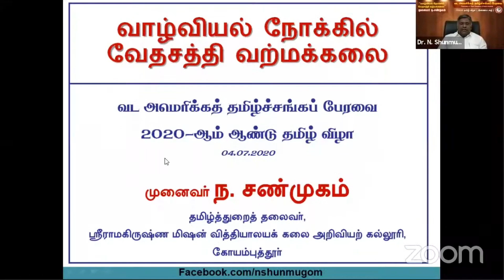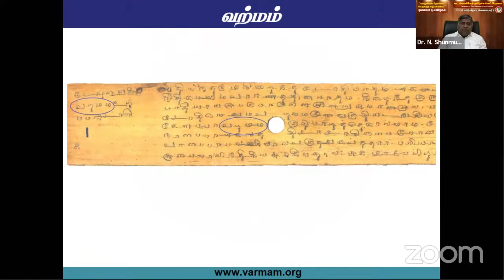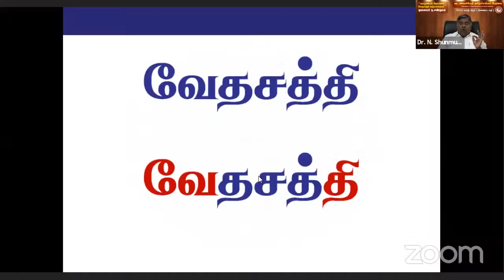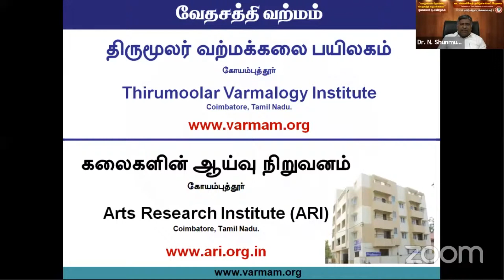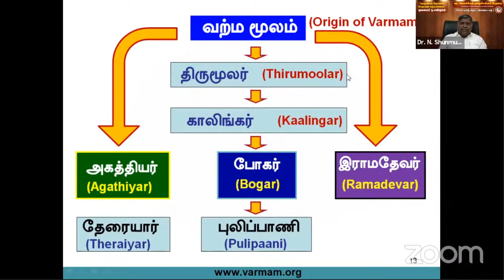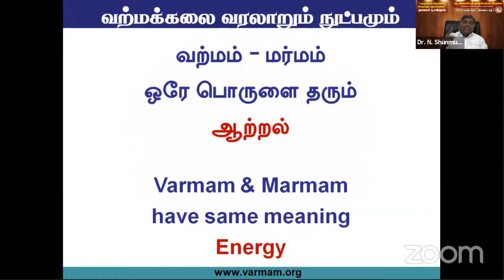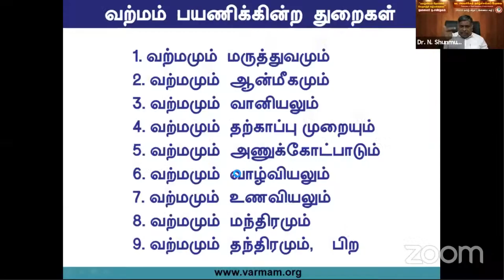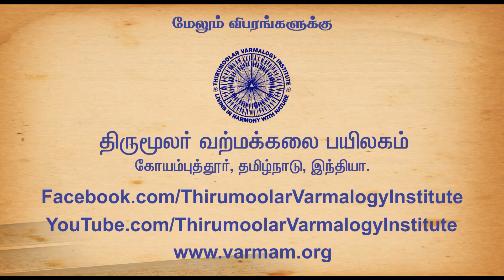FeTNA 2020 தமிழ் விழா - வாழ்வியல் நோக்கில் வேதசத்தி வற்மக்கலை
வட அமெரிக்கத் தமிழ்ச்சங்கப் பேரவை [Federation of Tamil Sangams of North America (FeTNA)] நடத்திய 2020-ஆம் ஆண்டு தமிழ் விழாவில் (இணையவழி) 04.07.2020-அன்று "வாழ்வியல் நோக்கில் வேதசத்தி வற்மக்கலை" முனைவர் ந.சண்முகம், வற்ம - நுட்பஆற்றல் ஆராய்ச்சியாளர், திருமூலர் வற்மக்கலை பயிலகம்,
கோவை, தமிழ்நாடு சிறப்புரையாற்றினார்.

சொற்பொழிவின் கருப்பொருள்:
- வேதசத்தி விளக்கம்
- வற்மக்கலை வரலாறும் நுட்பமும்
- நுரையீரலை வலுப்படுத்துதல்